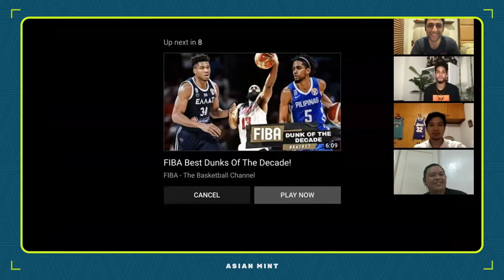Asian Mint - Gabe Norwood Interview Ep 1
We are the Asian Mint, and just like NBA Top Shot, we got BIG PLANS!

Send us your feedback in the comments and drop us a follow below on our official Social Media channels!